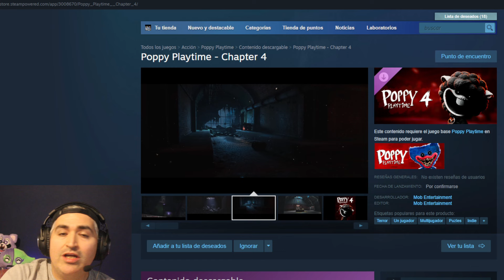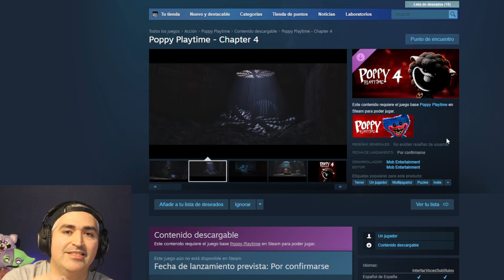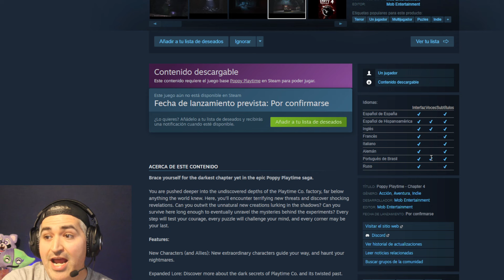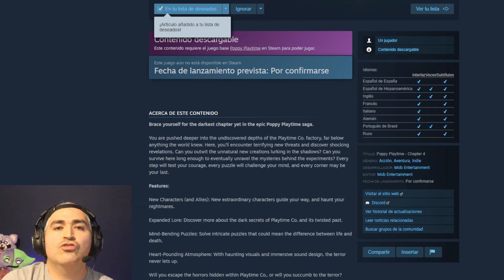CUANDO SALE POPPY PLAY TIME 4! YA DISPONIBLE EN STEAM! FECHA DE LANZAMIENTO POR CONFIRMARSE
CHICOS POPPY PLAYTIME 4 YA DISPONIBLE EN STEAM!

TODOS LOS DETALLES DE POPPY PLAYTIME 4!
Te sumergirás en las profundidades desconocidas de la fábrica de Playtime Co., muy por debajo de todo lo que el mundo conocía. Aquí encontrarás nuevas y terroríficas amenazas y descubrirás revelaciones impactantes. ¿Podrás burlar a las nuevas creaciones antinaturales que acechan en las sombras? ¿Podrás sobrevivir aquí el tiempo suficiente para eventualmente desentrañar los misterios detrás de los experimentos? Cada paso pondrá a prueba tu coraje, cada acertijo desafiará tu mente y cada rincón puede ser el último.